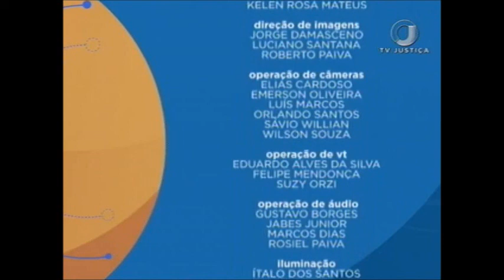Saber Direito Aula - Adoção de Crianças e Adolescentes - Aula 4 (21/12/17)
O programa da semana vai tratar de adoção. Você sabe quais são os direitos da criança e do adolescente? Leia a íntegra da sinopse